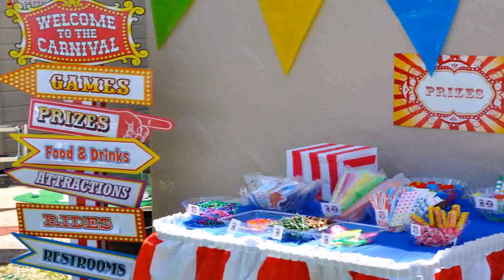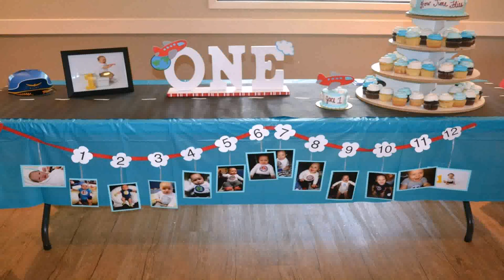1st Birthday Decoration Ideas At Home For Boy